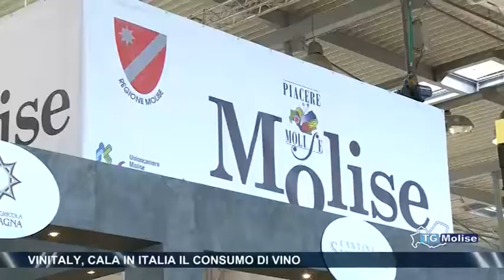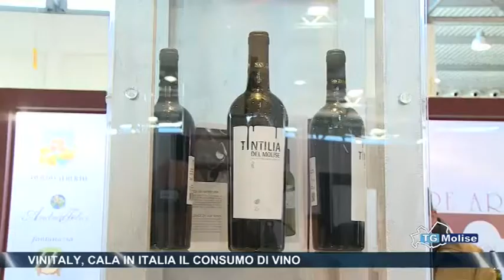Vinitaly, cala in Italia il consumo di vino